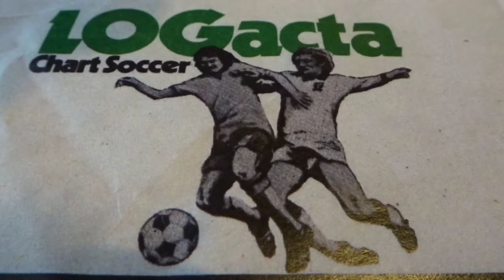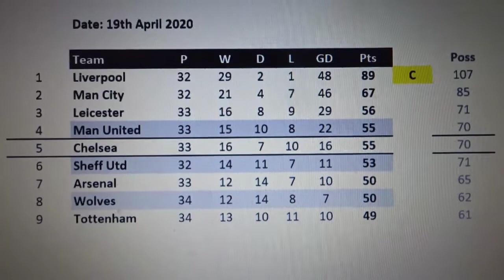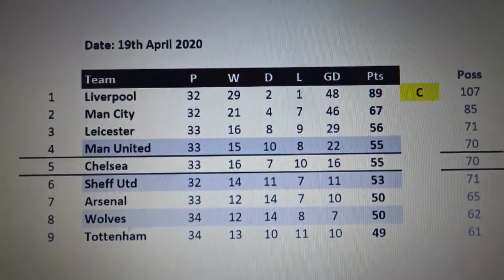S1 E10 COMPLETING THE FA PREMIER LEAGUE using Logacta Sunday 19th April 2020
Today we have three teams competing for European places next season and one fighting for it's life in the Premier League.